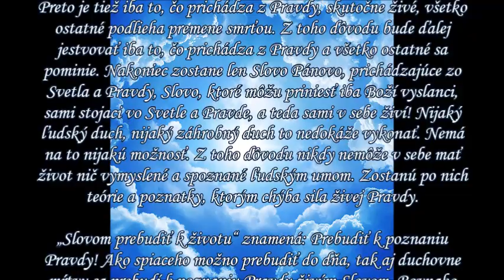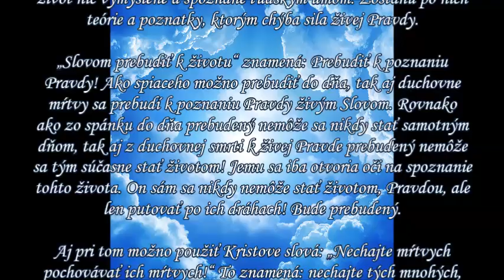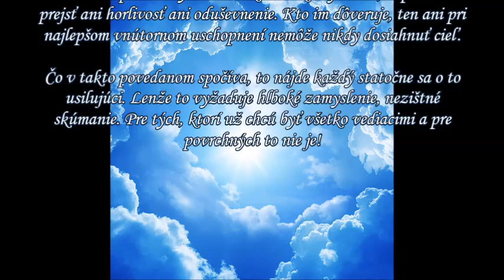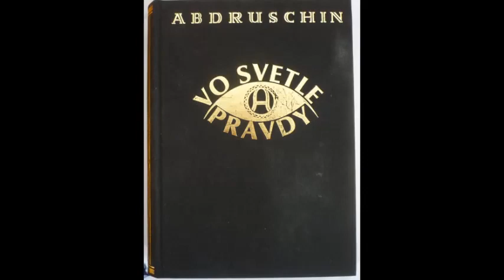Čo je Pravda?